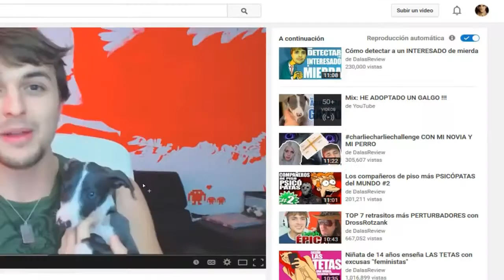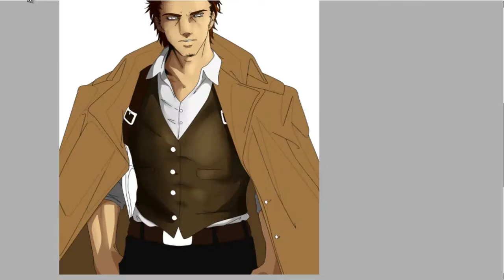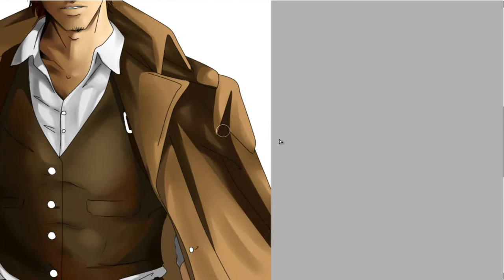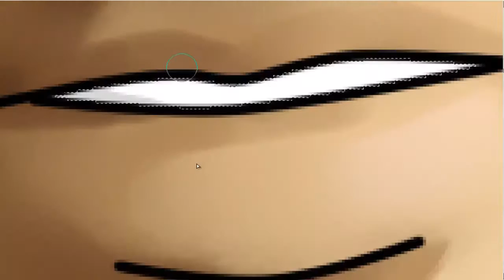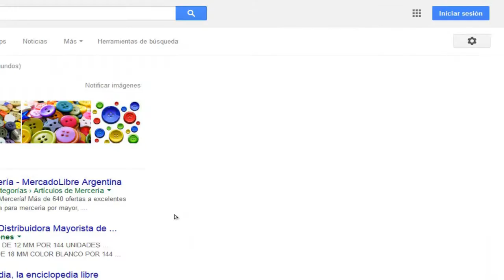SPEED PAINTING | OC: SALOMÓN | I don't wanna see your face 'round here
PROGRAMS: Camtasia Studio, Sony Vegas & Paint Tool Sai.
OC: Salomón/Kentaro
Me preguntaba si quieren para el próximo video, un tutorial de alguna cosa. Prometo tenerlo para el mes que viene -ya que, empiezo con los exámenes finales ahora :cries in argentain: (?)